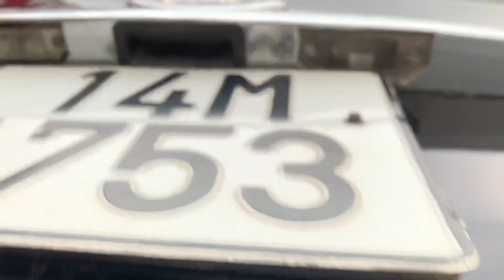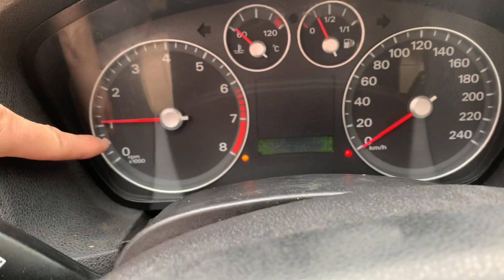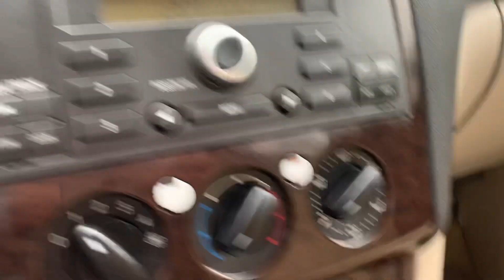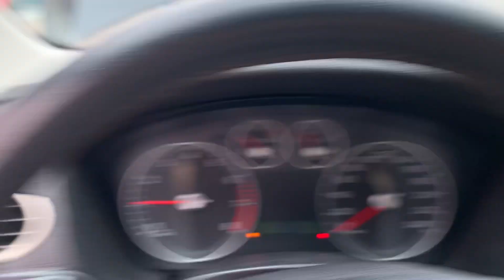FORD 1.8 SỐ TỰ ĐỘNG. GIÁ 185tr thôi. ĐI LẠI RẤT OK. Rất phù hợp với túi tiền nhé anh em . 0358286286